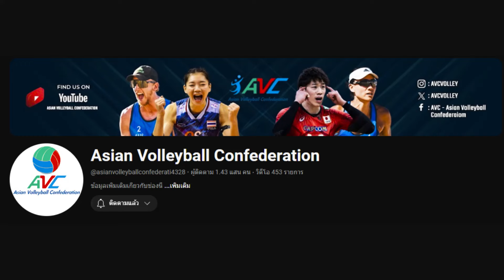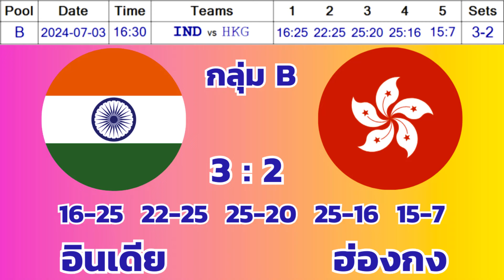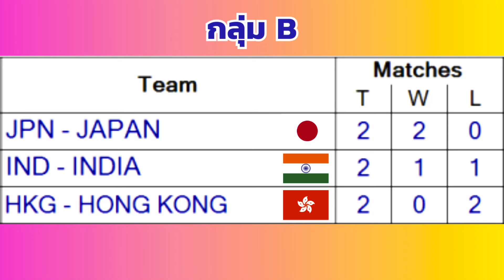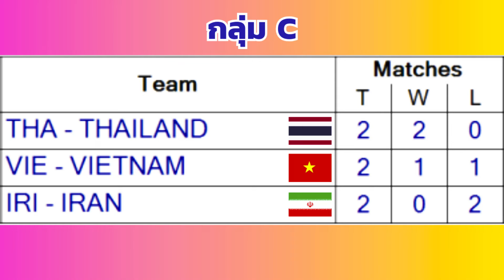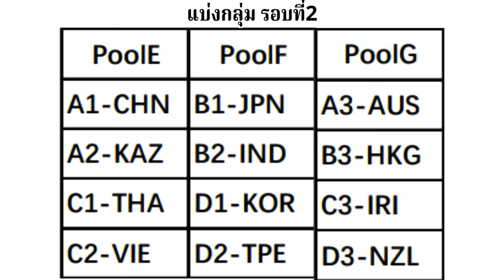🏐 พฤหัสบดี 04 ก.ค. 2567 | โปรแกรมแข่ง+ผลแข่ง+ตารางคะแนน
สนับสนุนช่องแค่ 1฿ เพื่อเป็นกำลังใจให้ทางช่อง: (ธ.ออมสิน) 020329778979 (วสันต์) ขอบคุณครับ!